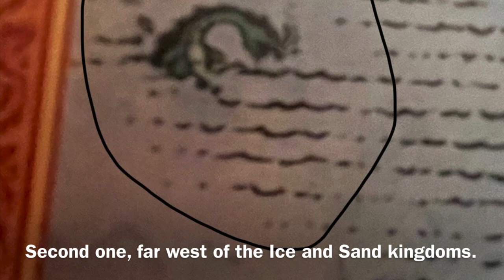I drew some monsters